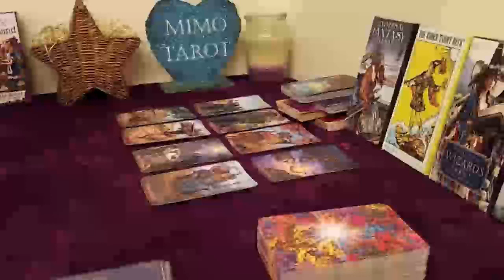SCORPIO TAROT LOVE READING, YOU'LL BE SHOOKED BY THIS PAST PERSON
Love scorpio
Scorpio
Scorpio 2023
Scorpio today
Scorpio MARCH